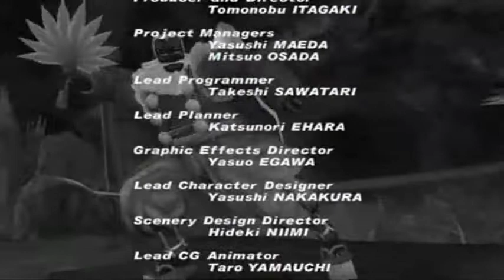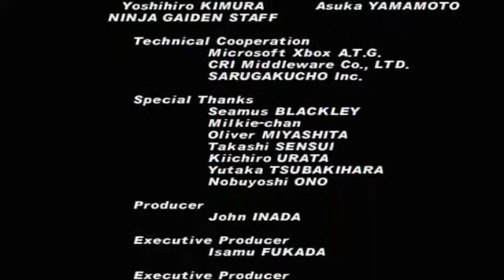Dead Or Alive 2 Ultimate - Story Mode, Ein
Playthrough of Ein's Story Mode. As he's one of the main character's of the franchise, a lot of his blurb below is based off events depicted in DoA Dimensions rather than this game. It also contains big spoilers as to who he really is, so you've been warned...

Just before the second Dead or Alive Tournament, Hayate was kidnapped by Kasumi α, a science product of the Dead or Alive Tournament Executive Committee. He became the sole subject for Project Epsilon, created by Victor Donovan and lead by Lisa Hamilton, which was supposed to turn him into a superhuman weapon.

Hayate was kept at DOATEC Germany and the project team managed to repair Hayate's spinal cord and bring him out of his coma (which he had entered after being seriously injured by Raidou). However, before they could continue, Ryu Hayabusa attacked the German headquarters to save Kasumi, who was being held captive in the same building.

Hayate was put on a helicopter with Lisa to be taken to another DOATEC lab, but the engine failed and the helicopter crash-landed in the Black Forest. Although wounded, Hayate got away from Lisa and was lucky enough to stumble into a clearing where Hitomi was training, mistaking her for Kasumi before collapsing.

As a result of the traumatic events, Hayate had gained extreme amnesia and couldn't even remember his own name. While he was staying with Hitomi and her father, he was named "Ein" and soon mastered karate in a short period of time.

Wanting to find out who he was and where he came from, Ein entered the second tournament on a journey of self-discovery. During the tournament, Ein met Hayabusa and Ayane, who both wondered if he was really Hayate. He also met Helena Douglas, who talked about the failed Project Epsilon, confusing Ein.

After the second tournament, Ein finally met up with Kasumi, Hayate's younger sister and, following Hayabusa's advice, they battled each other. After defeating Kasumi, Hayate finally remembered who he was.